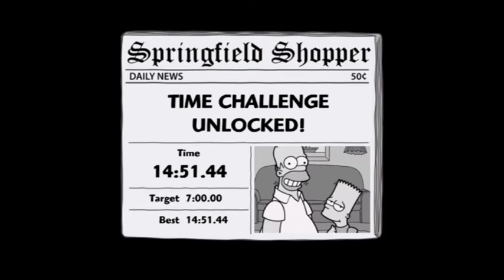Reel4 Plays The Simpsons Game Part 1- Referential!!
Gtbandgeek and DABIGTHICKNESS play The Simpsons Game. Enjoy!